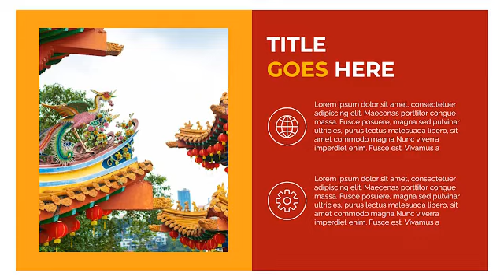CNY Customs Google Slides theme